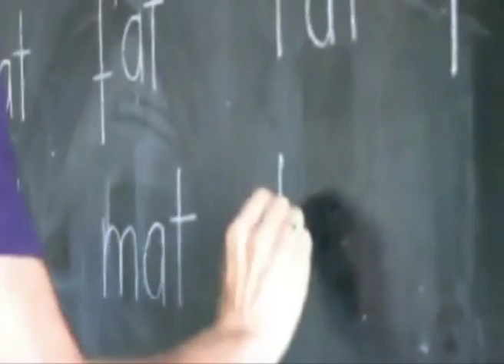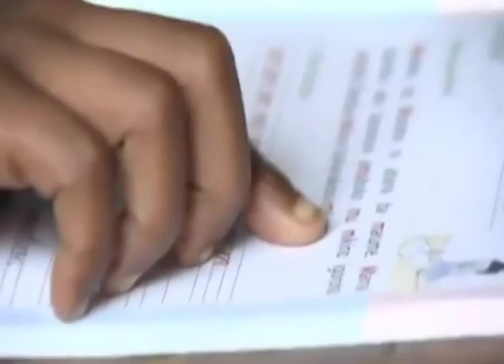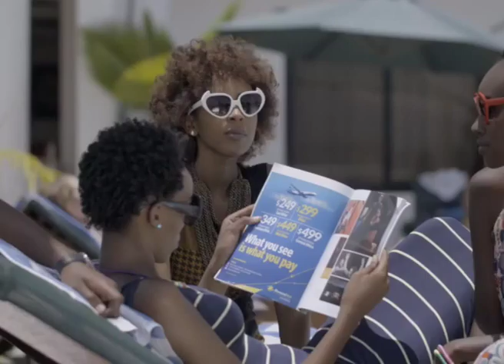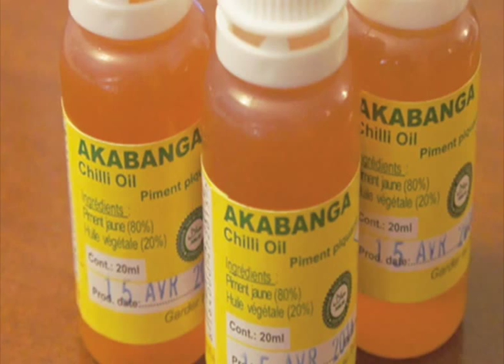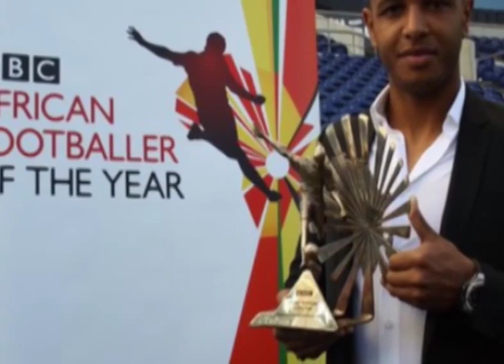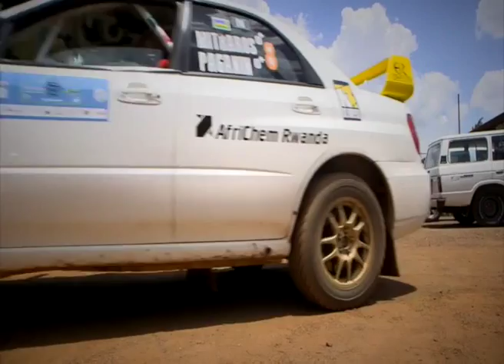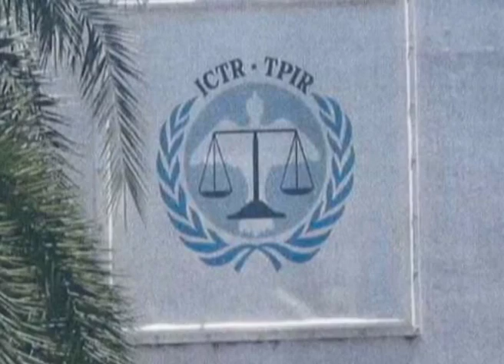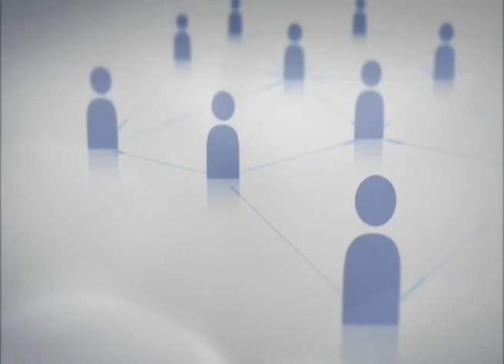Rise and Shine Rwanda: 18 November 2015